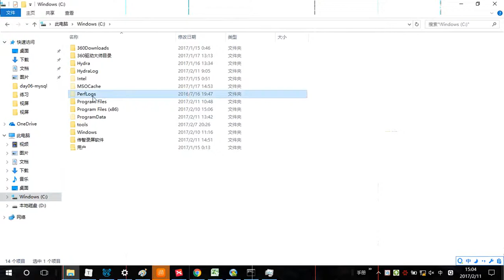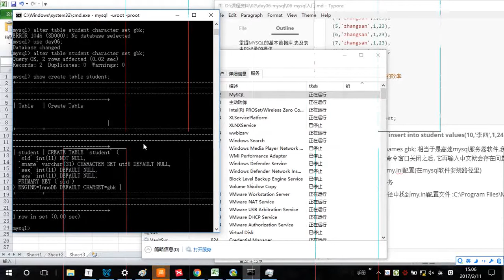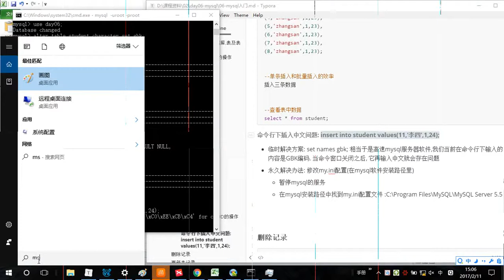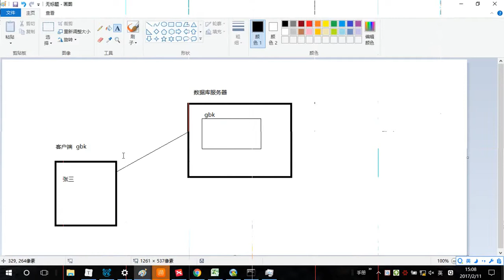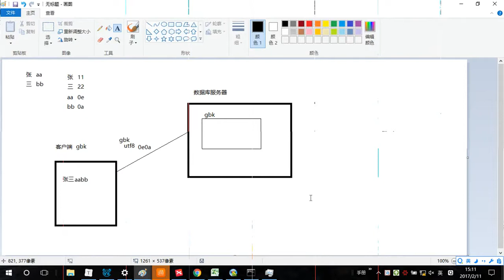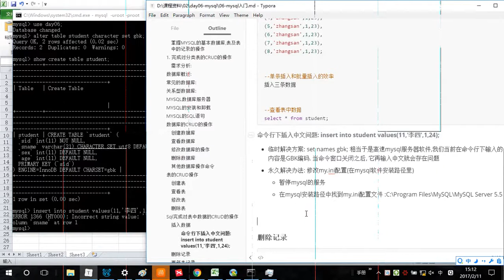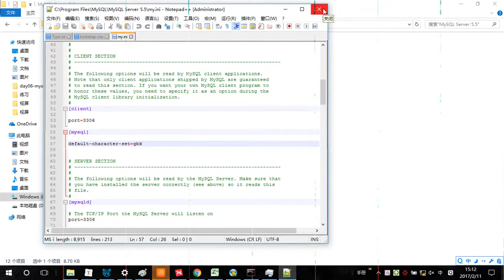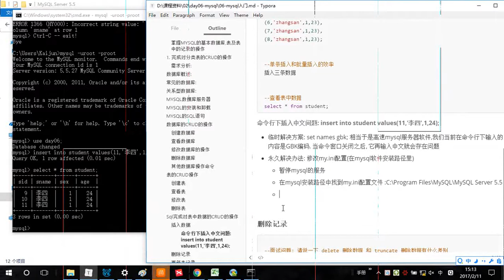7-15 解决表中插入数据中文乱码的问题